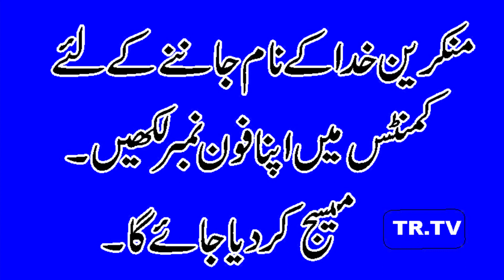Tilsam Ka Kamal Masla Fori Hal Ho || Heran Kun Nataij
AS SALAM O ALAIKUM
بہت عمدہ وڈیو ہے کہ اگر آپ کسی بھی مسئلہ کی وجہ سے پریشان ہیں اور کوئی حل نہیں نظر آ رہا ہو تو اس وڈیو میں بتائے گئے حل کی مدد سے آپ سےاس پریشانی کو بہت جلد حل کر سکتے ہیں بہت ہی آسان طلسم ہے۔آپ دوستوں کی فرمائش پر یہ وڈیو تیار کی گئے ہے۔ طلسم میں شیا طین اور منکرین خدا کے نام جاننے کے لئے کمنٹس بکس میں اپنا موبائل نمبر لکھیں آپ کو میسج کر دیا جائے گا۔
एक बेहतरीन वीडियो है, अगर आप किसी समस्या के बारे में चिंतित हैं और आपको कोई समाधान नहीं दिखता है, तो इस वीडियो में बताए गए समाधान की सहायता से आप इस समस्या को बहुत जल्दी हल कर सकते हैं। यह एक बहुत ही सरल ताबीज है। यह वीडियो था दोस्तों के अनुरोध पर बनाया गया। तालीसमान में शिया ताइन और मुनकरिन भगवान का नाम जानने के लिए अपना मोबाइल नंबर कमेंट बॉक्स में लिखें। आप गड़बड़ हो जाएंगे।
There is a great video that if you are worried about any problem and you don't see any solution then with the help of the solution mentioned in this video you can solve this problem very quickly. It is a very simple talisman. This video was created at the request of friends. Write your mobile number in the comment box to know the name of Shia Tain and Munkarin God in Talisman. You will be messaged.
my name is M.AYYAZ MUZAMMIIL
Founder of edara e rohaniyat PAKISTAN,we published Spiritual monthly megzien touhfa e rohaniyat,jafreya jantre ,muzammil rohani jantre and other islamic books i am a Muslim Spiritual Scholar & Healer ,who has been helping people resolve a variety of issues over 35 years with quran surrah muzammil .
JOIN OUR ROHANI GROUP
Tohfa_E_Rohaniyat
Please Join Our Rohani Whatsapp Group Send Your Request At This Number